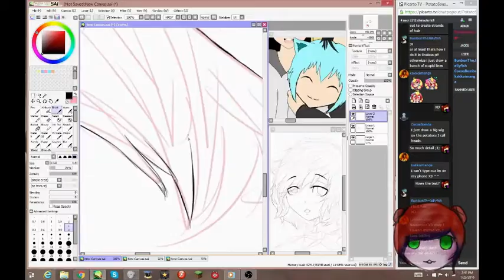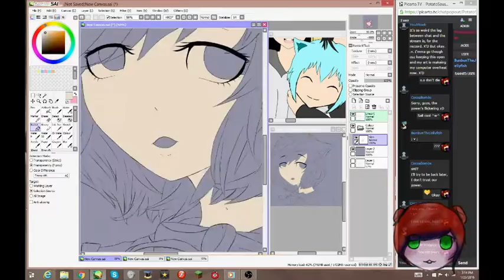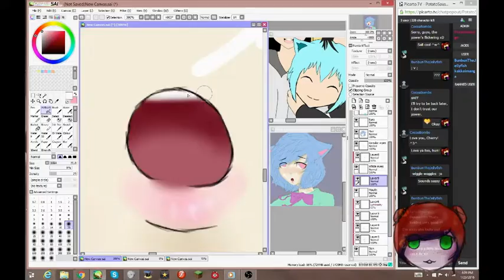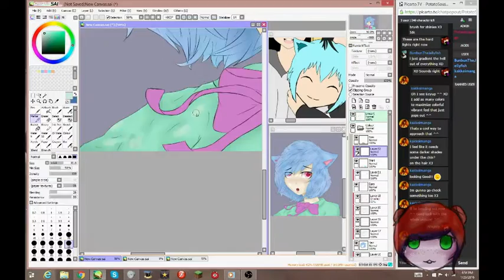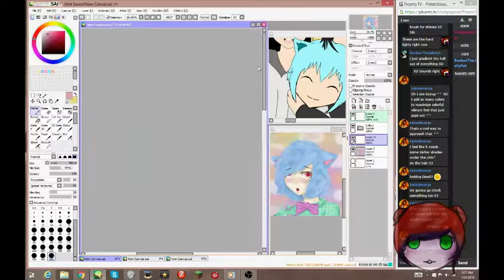Cat Entry (SAI Speedpaint)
This was a the first entry for a little contest my friend is holding